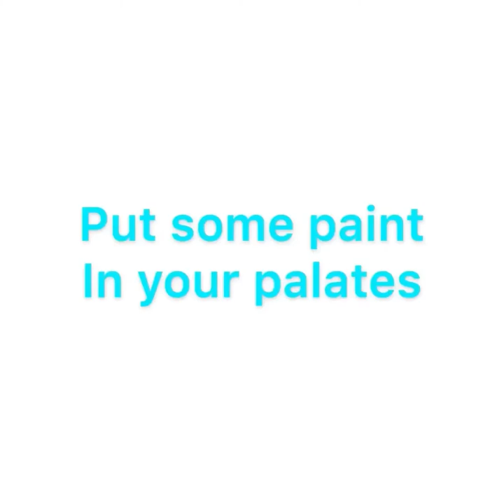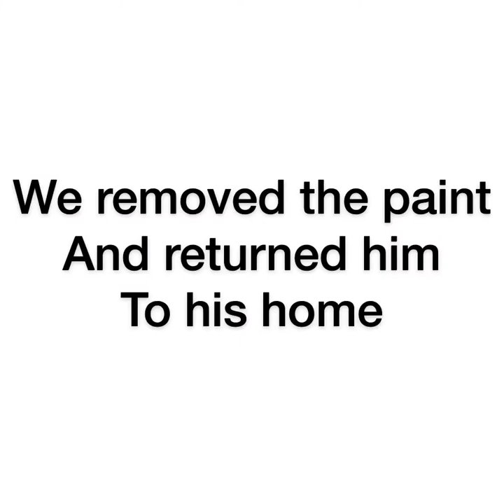Painting a turtle shell!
Meet Béa my dad found this little guy in the street. When we brought him inside I fed him an apple, gave hub shellter (get it shell ter 😂) and a makeover! Afterwards I removed with warm water and a microfiber cloth to restore his natural camouflage. At the end of the video you can see that We returned him back to his home.